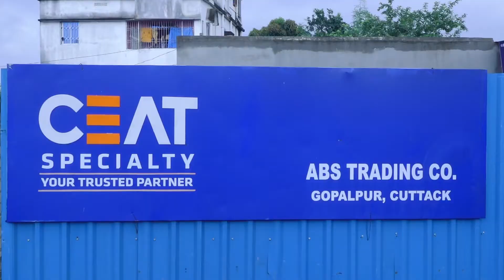Ceat Vardhan Tyre Launch AV